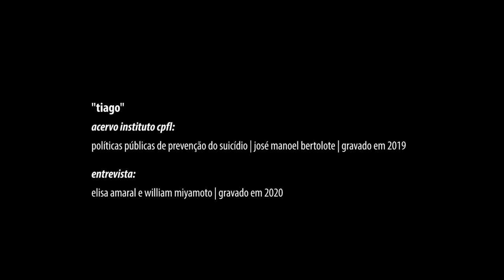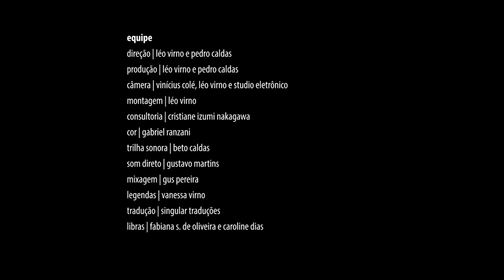Café Expresso: Tiago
Com Elisa Amaral / especialista: William Miyamoto
Oito anos se passaram. a dor aguda é metabolizada. a saudade não tem fim.

Acervo @cafefilosofico_cpfl
Políticas públicas de prevenção do suicídio, José Manoel Bertolote